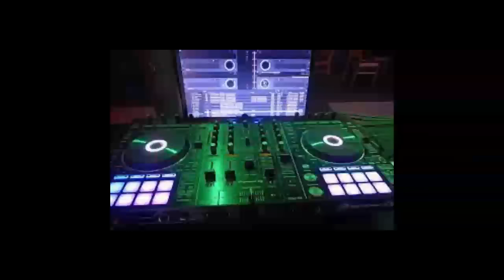music album 2